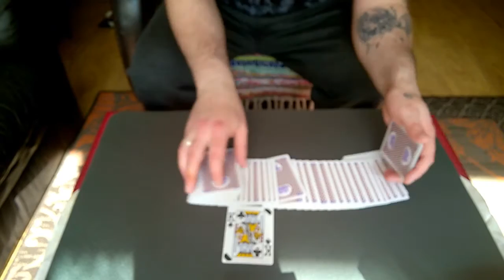The Enigma Of The 7th Card - Peter Duffie [Ultimate Card Tricks]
Awesome, super, snappy & quick card trick by Peter Duffie. This would be good as an opener or an interlude trick. Impromptu!!